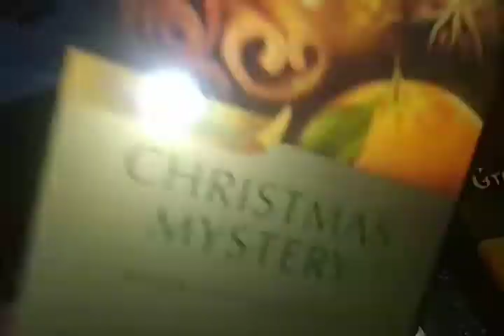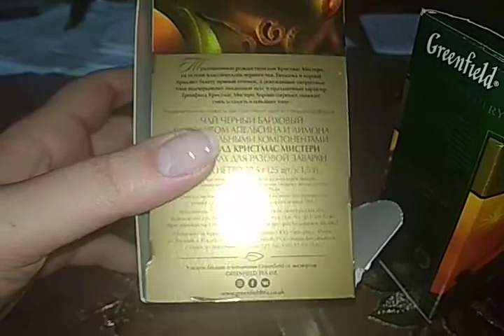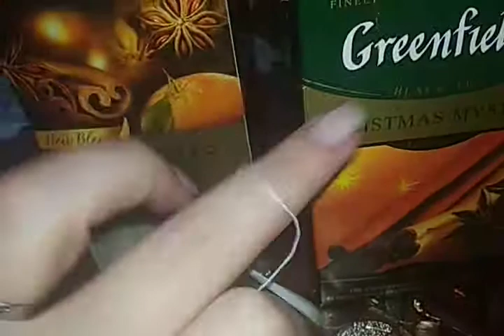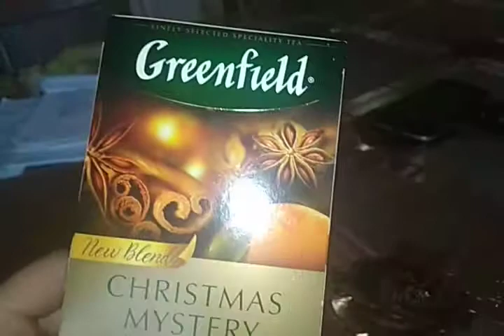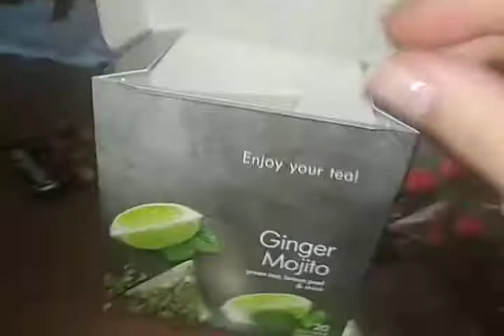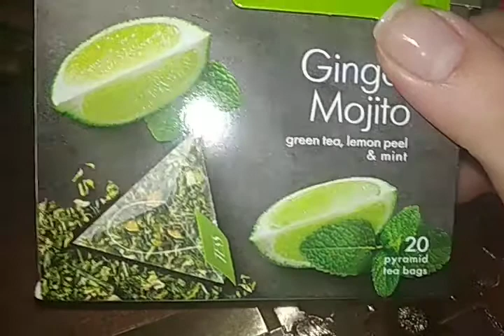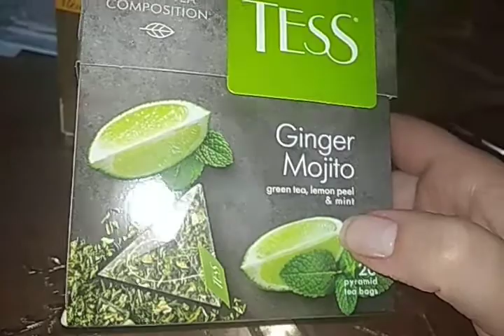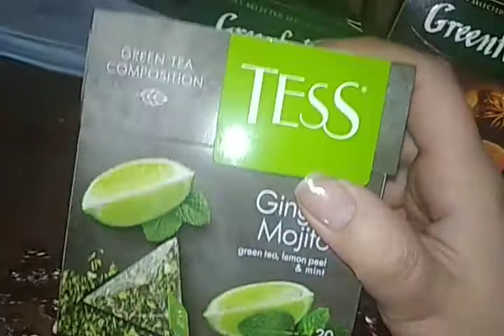greenfield tea and tess tea իմ կարծիքը թեյերի վերաբերյալ, ինձ համար ամենա լավ թեյը դա գրենֆիլդն է;